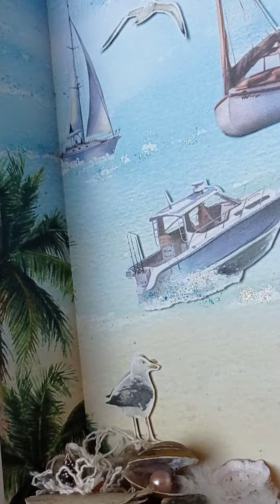Letni powiew...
Do wykonania pracy z kolekcji papierów Summer Breeze od Scrap Boys posłużyła mi ramka zakupiona w Ikei jakiś czas temu. Jakby czekała na te papiery, bo gdy przyszły, wiedziałam, do czego je wykorzystam 😍 Praca w ramach inspiracji DT A zaczęło się od kawałka plaży z bursztynami i muszelkami. Zabawa z nią okazała się być fantastyczna. Początki "układania" plaży: patyczki znalezione na prawdziwej morskiej plaży, kawałek koronki "robi" za sieć, mewie piórko (znalezione w miejscu zamieszkania, bowiem sporo ich nad głowami lata), muszla z perłą (sztuczną ma się rozumieć), bursztynki prawdziwe ze słoiczka wisiora i toż samo z muszelkami.